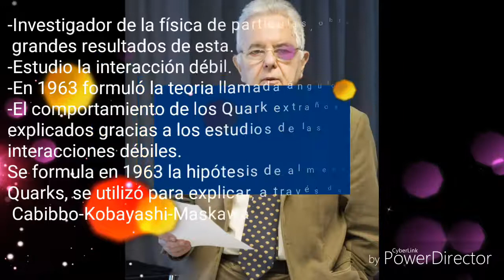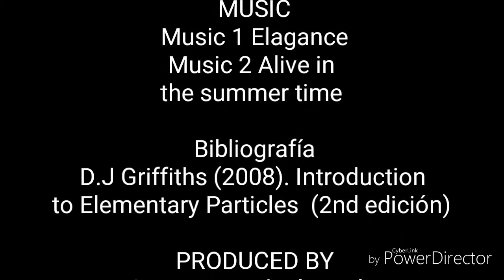Cabibbo-Kobayashi-Maskawa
Química básica
Aportaciones atómicas